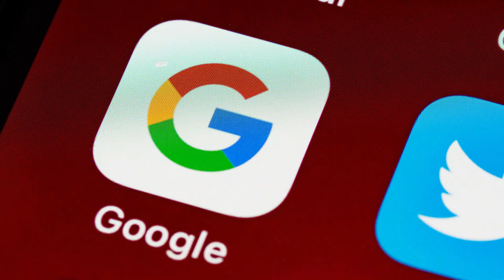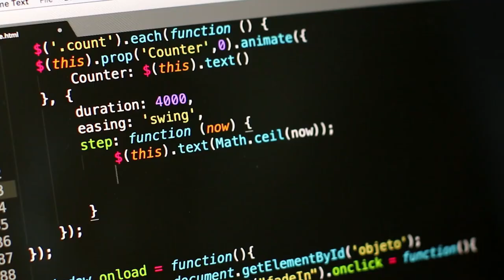10 Random Facts About Technology Worth Sharing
Here are 10 amazing facts about technology that probably you did not know yet.

Media Sources:
**Amazon logo

**CAPTCHA
1.

2.

3.

4.